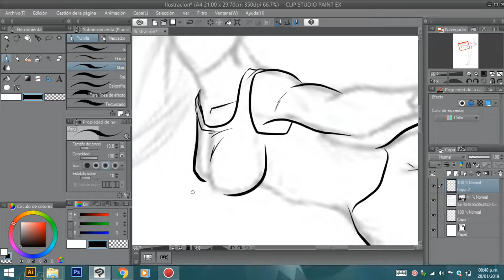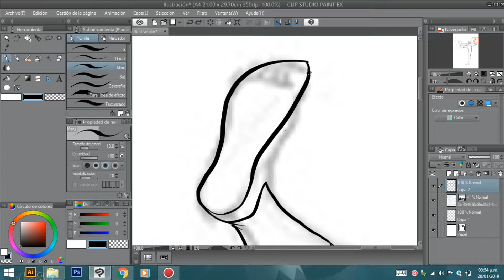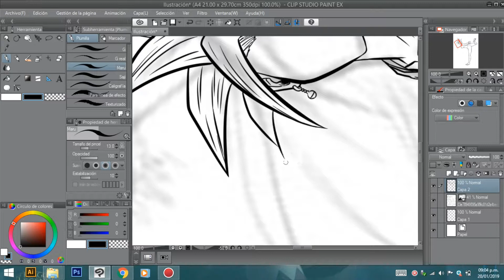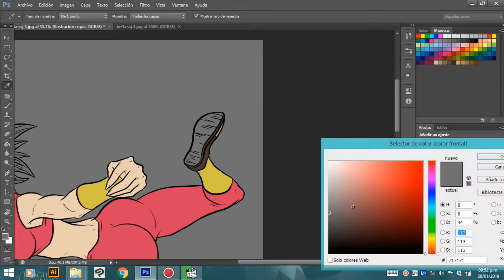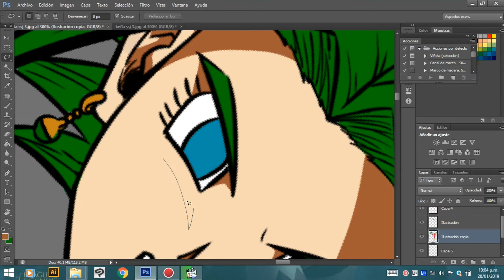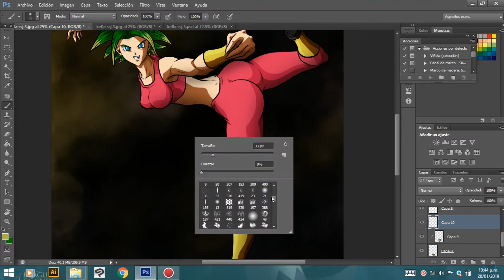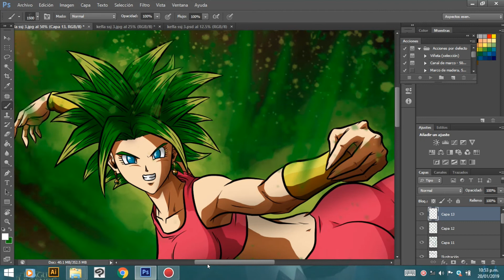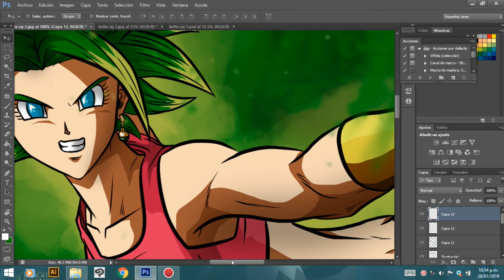CÓMO DISEÑAR FÁCILMENTE A KEFLA SSJ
SIGUEME TAMBIÉN EN:
MIS PÁGINAS DE DISEÑOS: